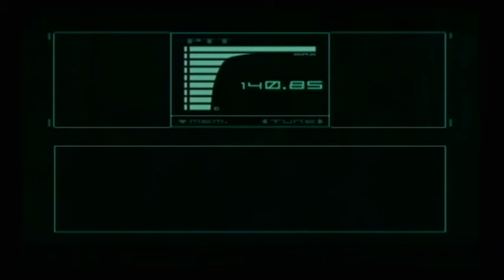Metal Gear Solid Twin Snakes - It's been a while - Part 1 - Free Range Testers